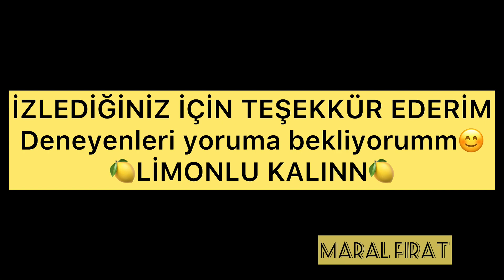🍋TEK HARÇLA 4 FARKLI KEK🥮🍋 EVDEKİ MALZEMELERLE YAPIMI KOLAY LEZZETLİ KEK TARİFİ🍋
TEK HARÇLA 4 FARKLI KEK YAPIYORUZ.
MALZEMELER:
🍋 4 yumurta
🍋 2,5 su bardağı un (yumurtanıza göre değişebilir az az ekleyin)
Çeşitlendirmek için:
🍋2 yemek kaşığı kakao
🍋kuru üzüm
🍋limon kabuğu ve 2 yemek kaşığı limon suyu

🍋🍋Kullandığım su bardağı, klasik su bardağı.
🍋🍋 Çeşitlendirmek için kullandığım malzemeleri damak tadınıza göre ekleyebilirsiniz ancak kakao miktarını artırırsanız 1 yemek kaşığı kadar ılık su eklemeyi unutmayınız.

🍋AFİYET OLSUNN🍋